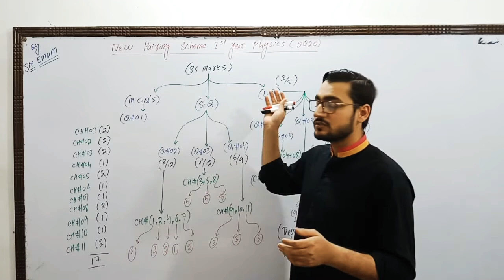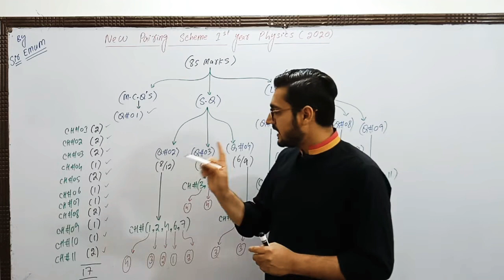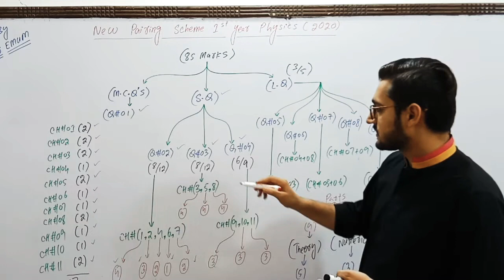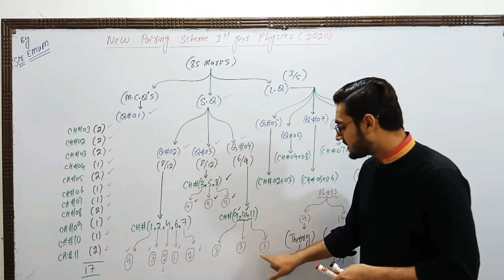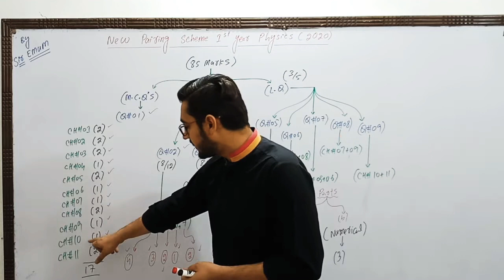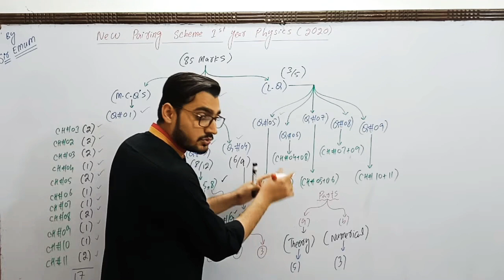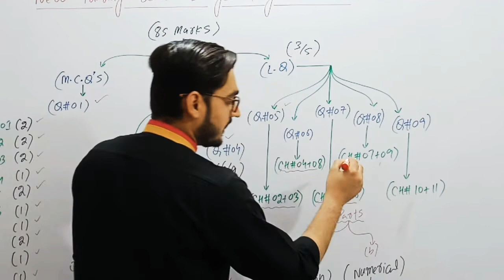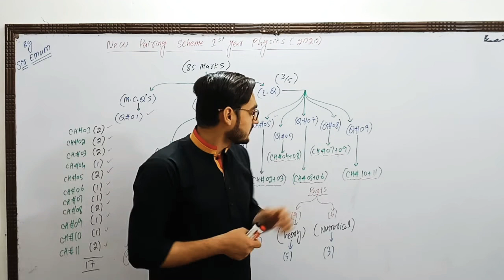NEW 2020 PAIRING SCHEME FSC PHYSICS-I